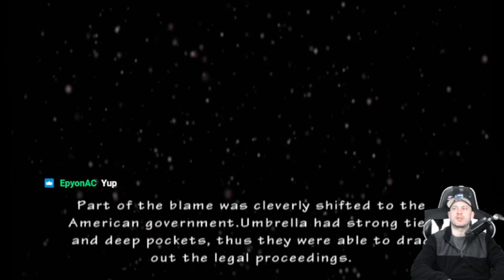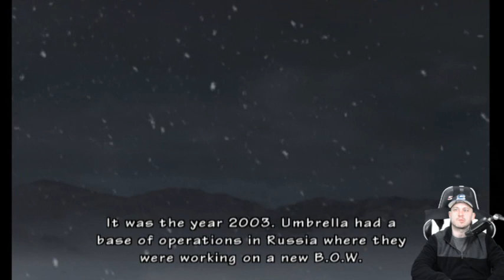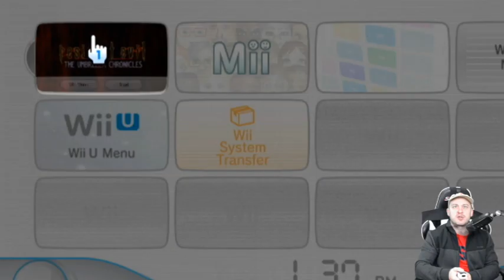Resident Evil: The Umbrella Chronicles (Wii) | Grinding Stars and Ammo for Last Scenario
In this video, I replayed old mission to grind for ammo and stars!

Resident Evil: The Umbrella Chronicles is an on-rails light gun shooter video game developed by Capcom and Cavia as part of the Resident Evil series. The game was released for the Wii on November 13, 2007, in North America; November 15, 2007, in Japan; and on November 30, 2007, in Europe, excluding Germany, where the game is not available due to the refusal of a USK rating[5] and its subsequent inclusion in the index.[6] It was followed by Resident Evil: The Darkside Chronicles. Both Chronicles games are included on the Resident Evil Chronicles HD Collection for the PlayStation 3.

The game exposes the Umbrella Corporation's meddling throughout the Resident Evil series through narration from Albert Wesker, a former Umbrella scientist, and hidden documents pertaining to the organization's secret motives and actions. The game is composed of five scenarios that recapitulate the events of Resident Evil Zero, the Resident Evil remake, and Resident Evil 3: Nemesis, as well as new material pertaining to the Umbrella Corporation's downfall.